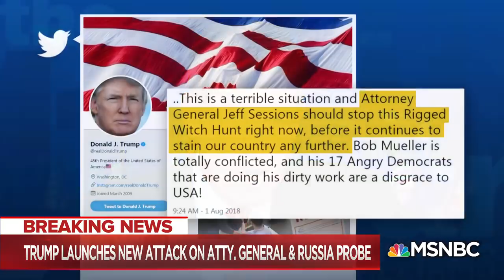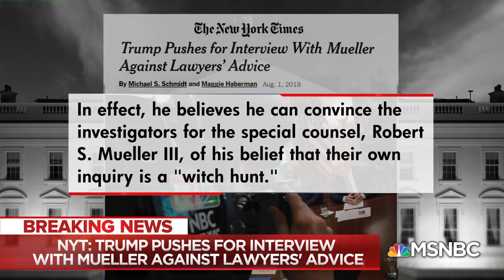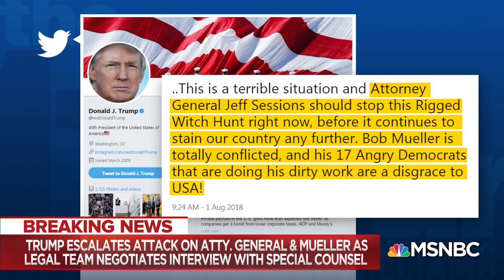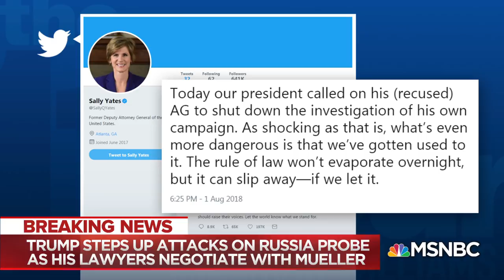Did Donald Trump Just Make An Obstruction Case Against Him More Likely? | The 11th Hour | MSNBC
After Trump tweeted that Atty. General "Sessions should stop this Rigged Witch Hunt right now," news breaks that Mueller is still working to get an interview with the president. Peter Baker, Jill Colvin, John Heilemann, & Harry Litman join.